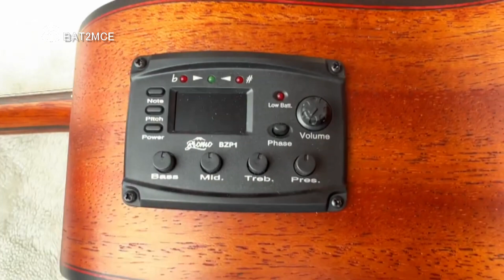Bromo BAT1 / BAT2MCE【商品紹介】アコースティックギター《在庫有・販売可》Bromo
Bromo BAT1 / BAT2MCE【商品紹介】アコースティックギター

インドネシア発 Bromo よりアコースティックギター・エレアコ、２機種入荷致しました。
トップ単板のアコースティックギターBAT1、オールマホガニーのトップ単板のエレアコBAT2MCEがそれぞれ入荷致しました。

《在庫有・販売可》
BAT1 ※売却済

サウンドチェック BAT1 6:30
サウンドチェック BAT2MCE 8:30

●関連動画
Bromo BAT2CE【商品紹介】エレアコ